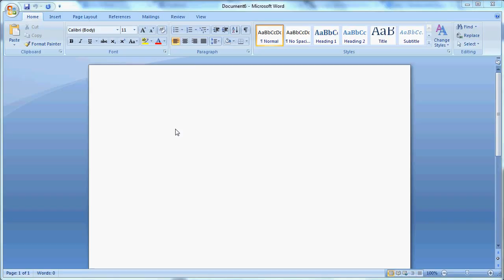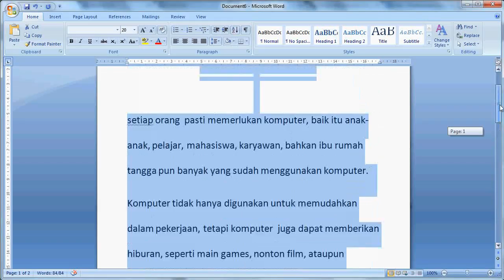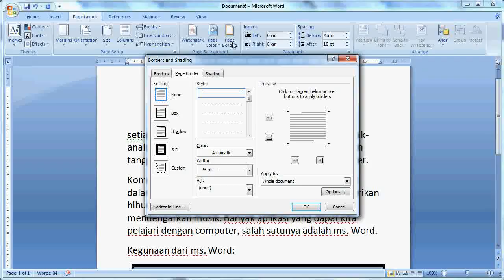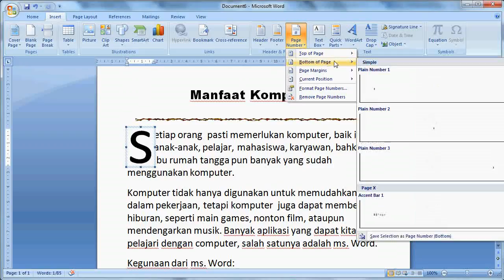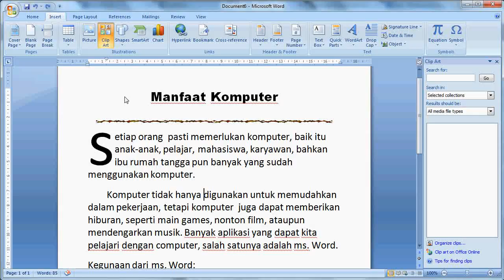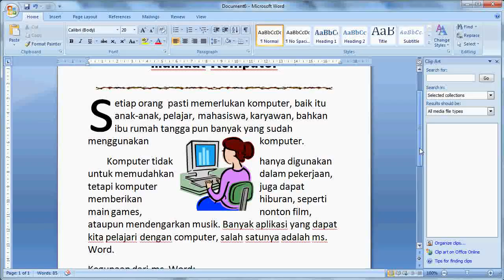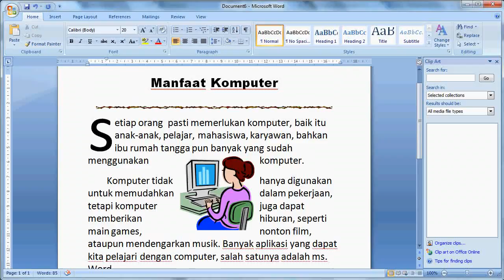Panduan Belajar Microsoft Word Pemula Dari Nol - Word 2007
Video Tutorial dasar-dasar cara cepat dan mudah Belajar Microsoft Word dari Nol untuk pemula (ms word 2007 for beginners) di Microsoft Office Word 2007. Meliputi: Cara Merubah Ukuran Inchi Ke CM Pada Microsoft Word, Cara Mengatur Margin dan Membuat Ukuran Kertas, Cara Mengatur Paragraf, Cara Membuat Bingkai/Border di Word, Cara Membuat Nomor Halaman/Page Number, Cara membuat Text Drop Cap, Cara Menyisipkan Gambar Clipart dan Mengatur Posisi Objek dengan Wrap Text pada Microsoft Word. atau